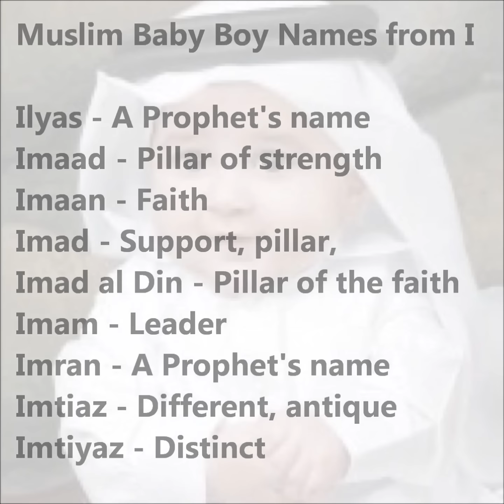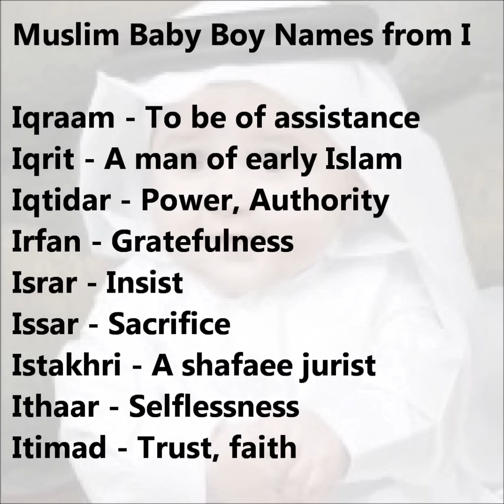Muslim baby boy names starting with I, Arabic boy names with alphabet I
In this video, presents unique, latest and modern Muslim/Arabic baby boy names starting with alphabet I. This is a small list of muslim boy names starting with I, To view the complete list, you can follow the link below